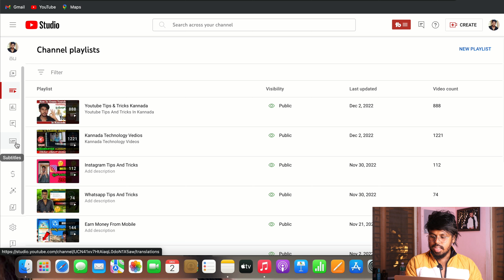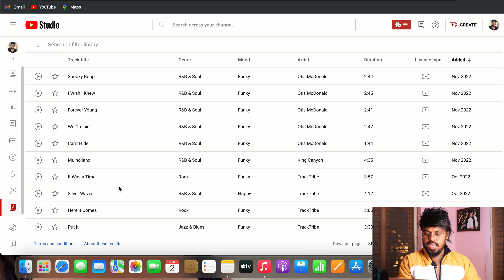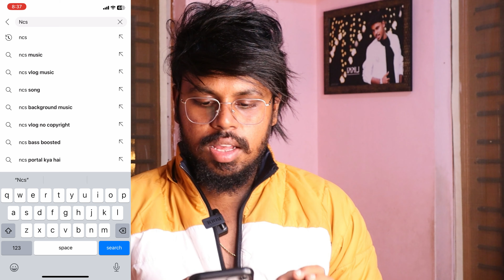How To Use Music In Youtube Videos Without Copyright In Kannada 2023 😱 ಕಾಪಿರೈಟ್ ಬರುವುದಿಲ್ಲ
How to Use Music In Youtube Video